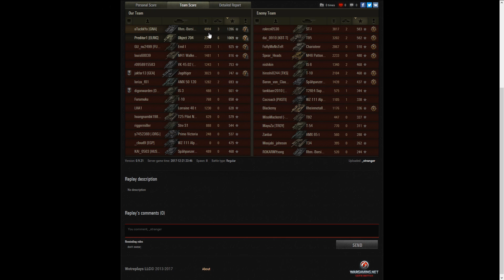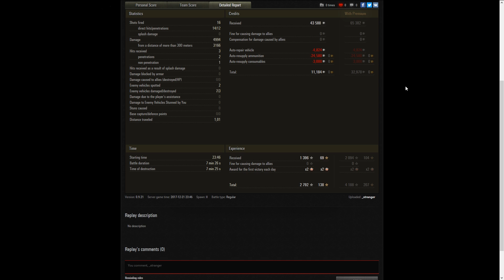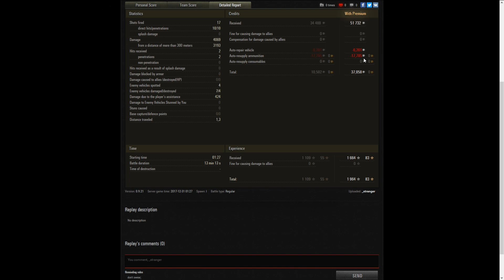World of Tanks || รีวิว Rhm.- B. WT สุดยอดสไนเปอร์!!